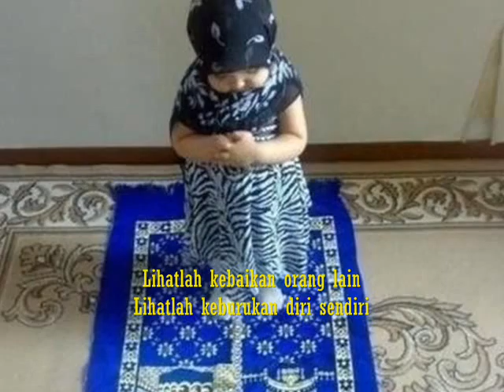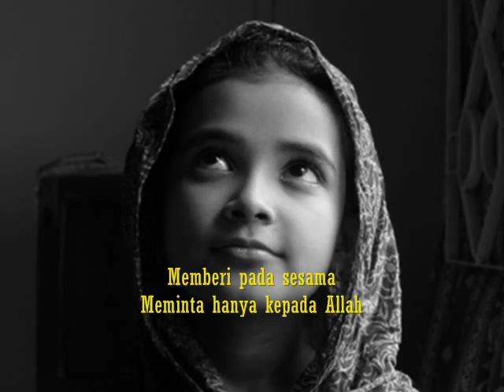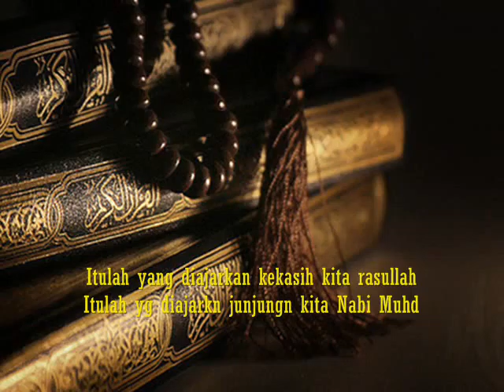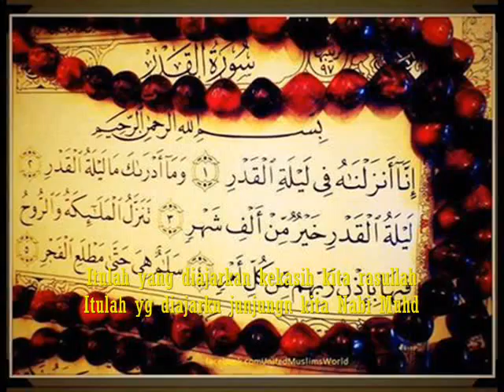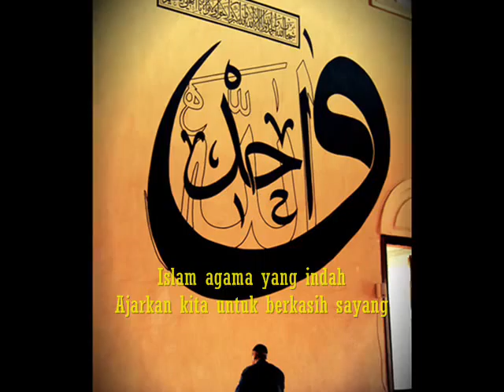Islam Itu Indah......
Nikmatilah lagu nasyid.